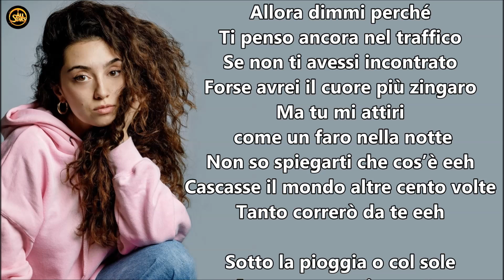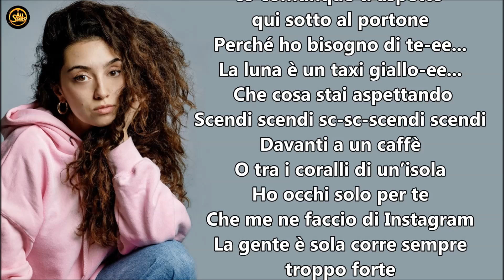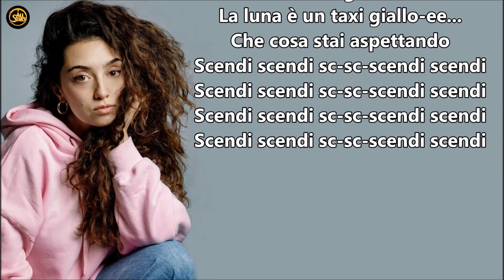Sissi Scendi Testo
Sissi Scendi
Allora dimmi perché
Ti penso ancora nel traffico
Se non ti avessi incontrato
Forse avrei il cuore più zingaro
Ma tu mi attiri
 come un faro nella notte
Non so spiegarti che cos’è-Ehh
Cascasse il mondo altre cento volte
Tanto correrò da te-Ehh

Sotto la pioggia o col sole
Io comunque ti aspetto
qui sotto al portone
Perché ho bisogno di te-ee...
La luna è un taxi giallo-ee...
 Che cosa stai aspettando
Scendi scendi sc-sc-scendi scendi
Davanti a un caffè
O tra i coralli di un’isola
Ho occhi solo per te
Che me ne faccio di Instagram
La gente è sola corre sempre
troppo forte
anche senza un perché-Ehh
Meglio essere leggeri come bolle
come quando penso che-Ehh

Ti puoi fidare,
 non servono molte parole
per dirti che
Per te andrei in capo al mondo
solo per rincontrarti
corri ad abbracciarmi